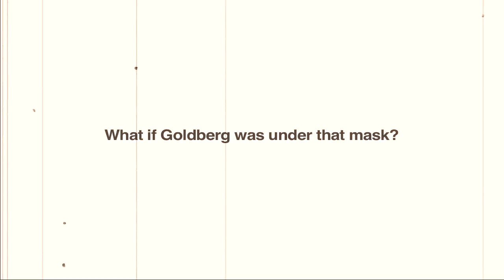History Will Be Made - Russ Tyler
NHL History Will Be Made parody starring Russ Tyler from D2